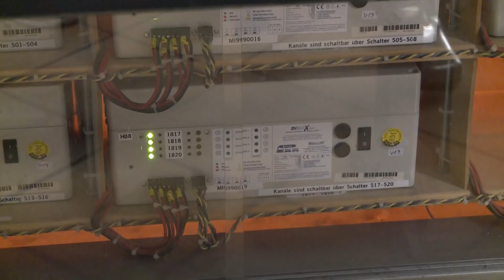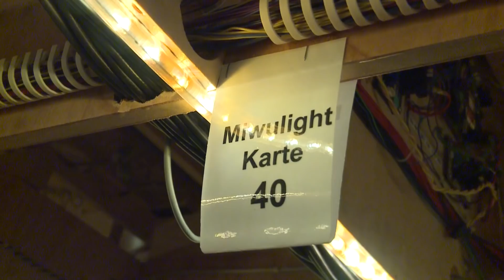WM, Airport, Area 51, Stromversorgung und Co. | Gerrits Tagebuch #43 | Miniatur Wunderland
Diese Folge von Gerrits Tagebuch steht ganz unter dem Motto Fußballweltmeisterschaft 2014. Darum haben wir uns etwas ganz besonderes für Euch ausgedacht: Gerrit trägt in dieser Folge Trikots von allen 32 Mannschaften, die bei dieser WM mitmachen und Ihr könnt diese gewinnen! Um beim Gewinnspiel mitzumachen, müsst Ihr nur gehen. Viel Erfolg!

Die Themen dieser Folge sind: Unser WM-Blog, das Making-Of von unseren Stop-Motion-Videos über Bolle und Ernst, Schlitzschließer am Flughafen, die technische Modernisierung von der Area 51, neue „rostige" Details auf der Anlage, ein Update zu unserer Vesuv-Problematik im Italien-Abschnitt, die Stromversorgung unserer Anlage und die neue Hamburger U-Bahn, der DT5.

This episode is all about the FIFA World Cup and that's why Gerrit is wearing the football shirts of all 32 competing teams. If you can speak German, you have a chance to win one of those shirts! Good luck!

The topics of this episode are: Our World Cup blog, the self-closing slits at the airport, the technical modernization of our Area 51, new "rusty" details in our exhibition layout, an update to our lava problem in our Italy section, the power supply of our layout and the new Subway in Hamburg, the DT5.